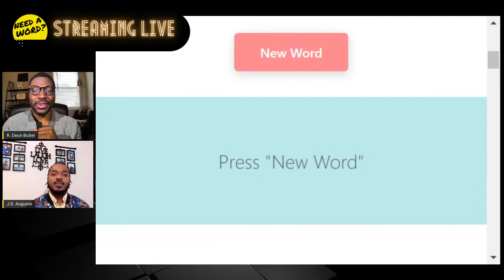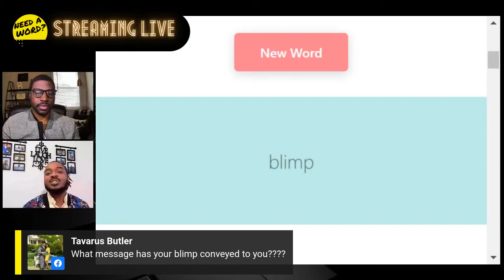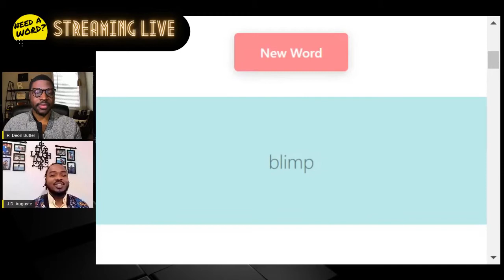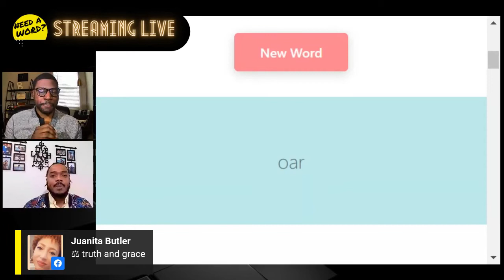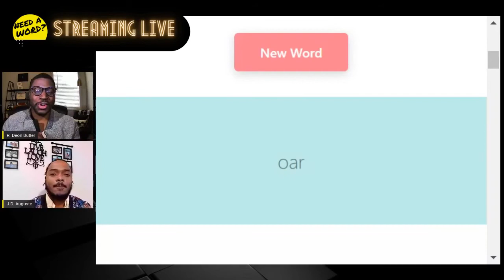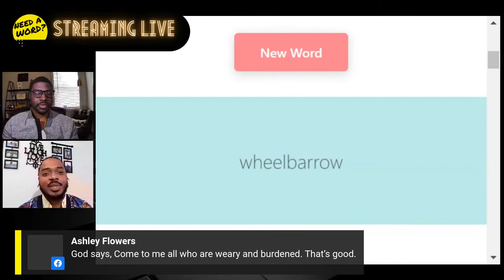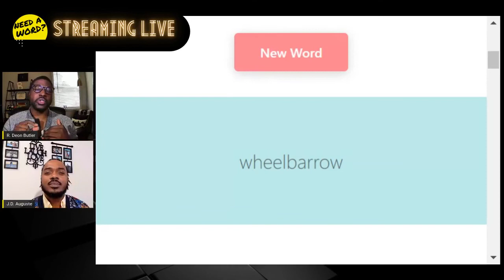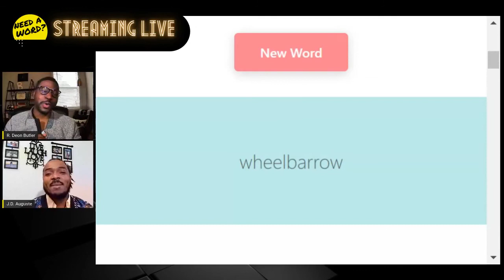WordPlay | I LIKE THE WAY YOU MOVE | Episode 7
Watch how Inspirational speakers R Deon Butler & J.D. Auguste masterfully breathe life into randomly generated words in a way that you've never heard. No scripts, no Props, just God!

Need A Word? well look no further.